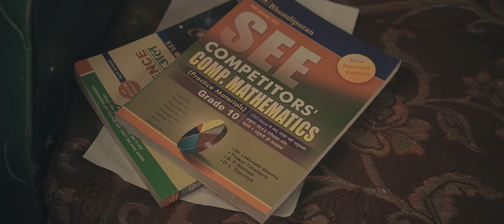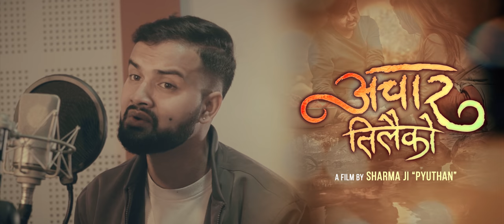Achar Tilaiko - Prabesh Khatiwada & Banika Pradhan | Ft. Suman Bajgain & Anjana Duwadi | Music Video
Achar Tilaiko - Prabesh Khatiwada & Banika Pradhan | Ft. Suman Bajgain & Anjana Duwadi | Official Music Video | New Nepali Song 2078/2022

Audio Credits
Lyrics
Bhuwan Sapkota

Compose
Bhuwan Sapkota

Vocal
Prabesh Khatiwada/Banika Pradhan

Music Arrangement
 Gopal Rasaily

Madal
Jagannath JD

Sarangi
Manish Gandarbha

Mixing/Mastering
Shyam Bagdas

Bhanu Bhakta Dhakal

Recording Studio
Do Re Me music studio

Video Credits
Artist
Suman Bajgain
Anjana Duwadi
Sitaram Dahal

MUA
Pranisha Timalsina

Production Management
Sitaram Dahal

Cinematographer/Drone
Gaurab Bhandari

Asst. Cinematographer
Himal Krishna Sharma

Edit/Color
Gaurab Bhandari

Calligraphy
Ellex Design

Concept/Direction
Sharma Ji “Pyuthan”

Routine of Nepal Banda
Troll Nepal
Musically Nepal
Recharge Nepal
Tiktok Nepal

Media Partners
Koribati.com

Jadiya Partner
Santosh Kumar Thapa
Rajiv Khatry
Bhim Baskota
Yogesh Khatiwada
Pawan Bajgain

Special Thanks
Sarita Timalsina
Alisha Timalsina Bajgain
Dipesh Gautam
Chandiraj Dahal
Dipak Yadav
Tuna Shah
Victor Poudel
Kumar Ben
Sonam Lama
Kamal Dhital
Kapil Silwal
Rohit Pokharel
Parbati Khatiwada
Alina Khatiwada
Prabin Khatiwada
Pralhad Khatiwada
Abi Gautam
Deepak Bhandari
Mens Room Reloaded (MRR) Family
R.N Beauty Salon
Jorpati Ma. Vi. Tinpiple Pachkhal

Thug life Nepal is authorized to upload this video. Using of this video on other YouTube channels without prior permission will be strictly prohibited